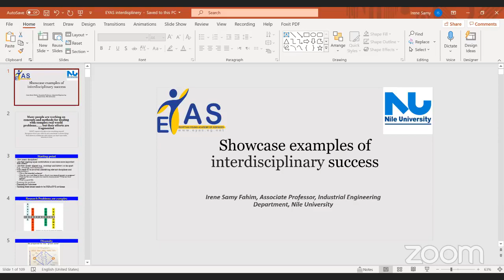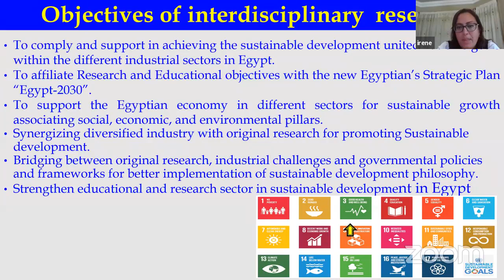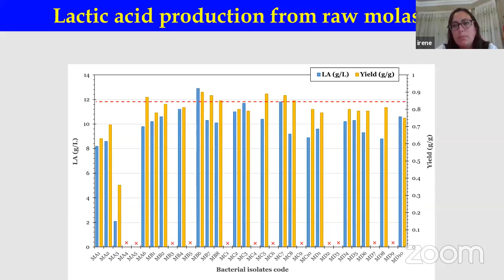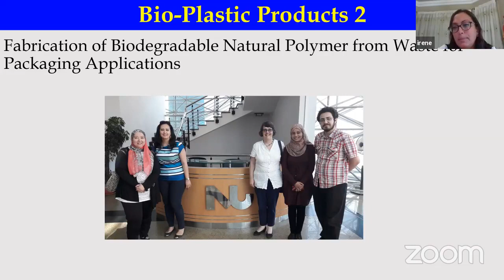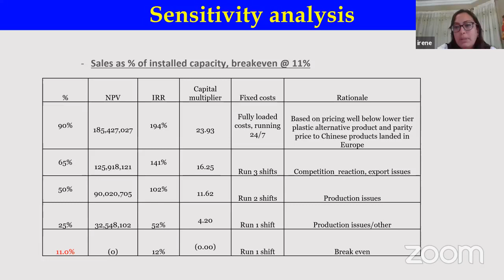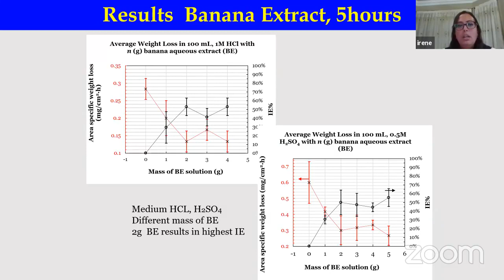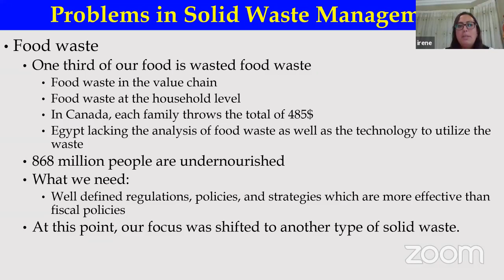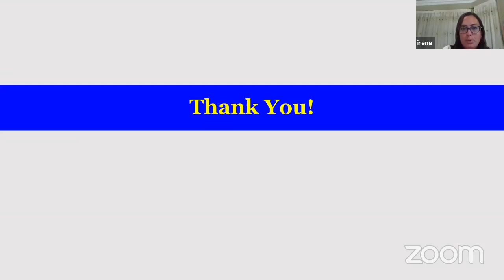Showcase Examples of Interdisciplinary Success